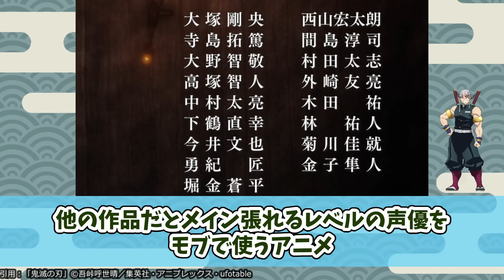【鬼滅柱稽古編 第3話】柱稽古開始！驚きのほぼアニオリな宇随天元スパルタ特訓がヤバ過ぎる【鬼滅の刃 柱稽古編】第3話反応集＆個人的感想【反応/感想/アニメ/X/考察】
伊黒小芭内×不死川実弥

🔽CAST
竈門炭治郎：花江夏樹
竈門襧豆子：鬼頭明里
我妻善逸：下野紘
嘴平伊之助：松岡禎丞
冨岡義勇：櫻井孝宏
宇髄天元：小西克幸
時透無一郎：河西健吾
胡蝶しのぶ：早見沙織
甘露寺蜜璃：花澤香菜
伊黒小芭内：鈴村健一
不死川実弥：関智一
悲鳴嶼行冥：杉田智和

🔽STAFF
原作：吾峠呼世晴（集英社ジャンプ コミックス刊）
監督：外崎春雄
キャラクターデザイン・総作画監督：松島晃
脚本制作：ufotable
サブキャラクターデザイン：佐藤美幸　梶山庸子　菊池美花
プロップデザイン：小山将治
美術監督：矢中勝　樺澤侑里
美術監修：衛藤功二
撮影監督：寺尾優一
３Ｄ監督：西脇一樹
色彩設計：大前祐子
編集：神野学
アニメーション制作：ufotable
OP：「夢幻」MY FIRST STORY × HYDE

出典・引用：「鬼滅の刃」©吾峠呼世晴／集英社・アニプレックス・ufotable

あげおとティム
あんさんぶるスターズ！！追憶セレクション「チェックメイト」
Unnamed Memory
ヴァンパイア男子寮
WIND BREAKER
宇宙戦艦ヤマト2205 新たなる旅立ち（TVシリーズ）
怪獣８号
神之塔 -Tower of God-（再放送）
ギャビーのドールハウス
クマーバ
グリム組曲
黒執事 寄宿学校編
喧嘩独学
鋼鉄神ジーグ（再放送）
SAND LAND: THE SERIES
SHIBUYA♡HACHI
シャドウバース F アーク編
聖闘士星矢：Knights of the Zodiac バトル・サンクチュアリ Part2
戦隊大失格
NieR:Automata Ver1.1a（再放送）
HIGHSPEED Étoile
はたらく細胞（再放送）
魔王学院の不適合者 Ⅱ ～史上最強の魔王の始祖、転生して子孫たちの学校へ通う～ 第2クール
無職転生 Ⅱ ～異世界行ったら本気だす～ 第2クール
ラディアン（再放送）
Re:Monster
龍族 -The Blazing Dawn-
リンカイ！